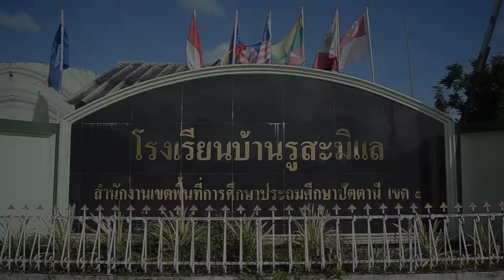Bike For Dad (ปั่นเพื่อพ่อโรงเรียนบ้านรูสะมิเเล)